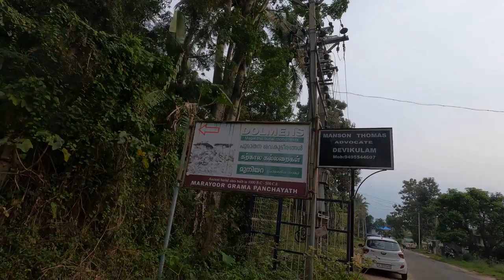EP: 05 - Our Munnar Family Trip - Subscribe Now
Hi Friends,

This is our Family Munnar Trip Video's final part. Our Munnar Family trip last for 2 days and we covered a lots of stuff, we uploaded videos by episodes, please watch other episodes below,

Please watch the video fully